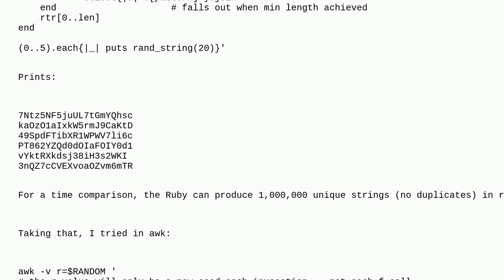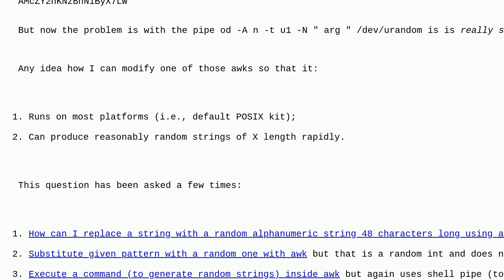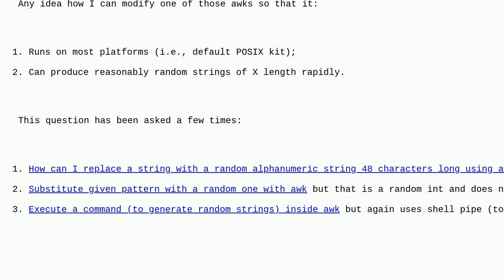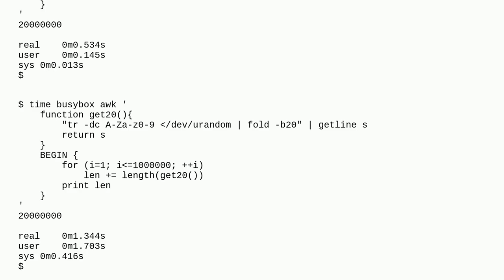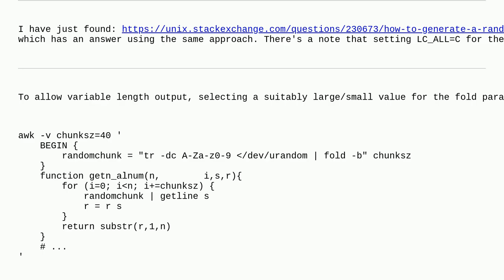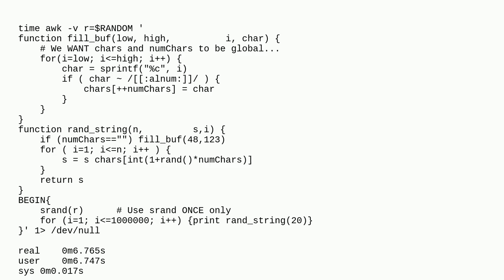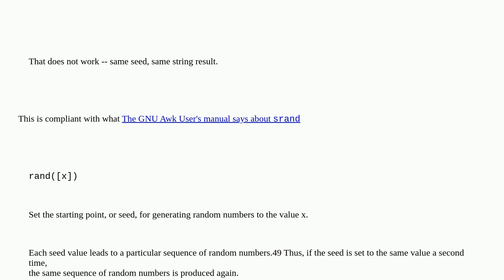Generate many random alphanumeric strings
A special thanks goes out to the community

  random function bash awk